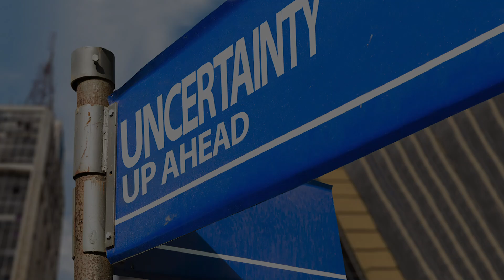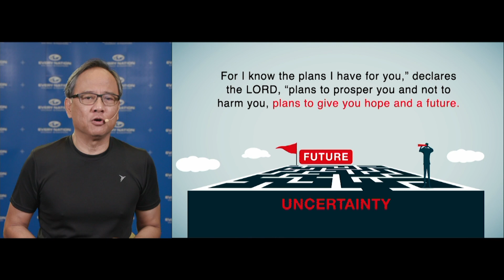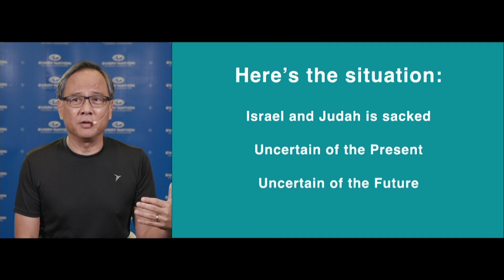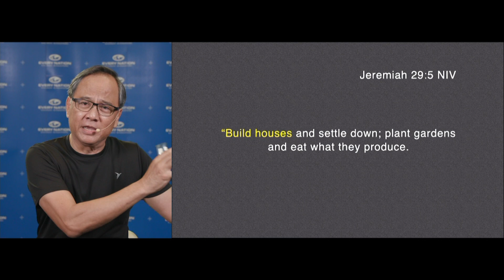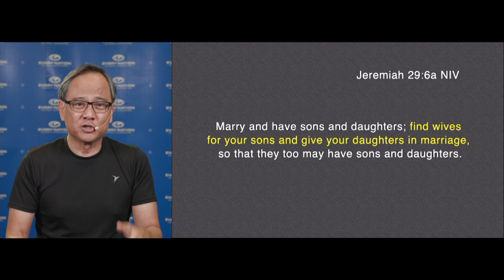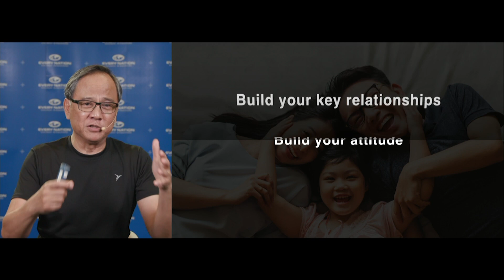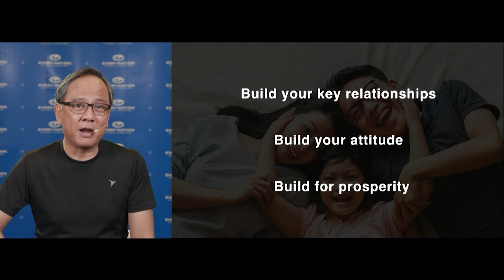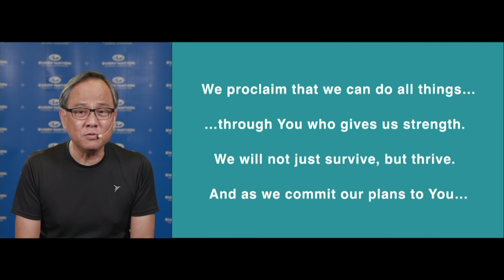How do you plan in a time of uncertainty? | Pastor Joey Bonifacio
Uncertainty feels like a common thing nowadays, given our situation around a pandemic. But despite of this, there is hope in the plans of God. What does the Bible say in Jeremiah 29:11?

Watch this video to learn the message that God wants you to know with Pastor Joey Bonifacio's preaching.